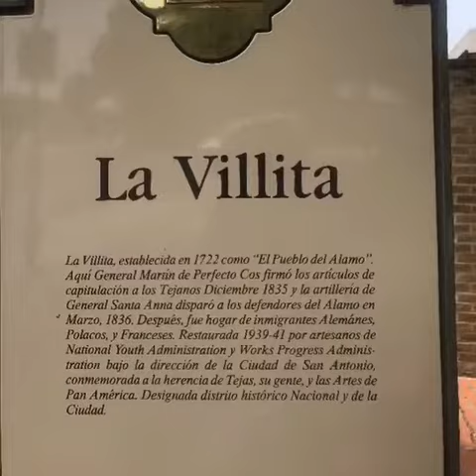Fun at San Antonio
SanAntonio travel rvinglivingthemoment Here visiting San Antonio a beautiful city to come and enjoy with your love ones.